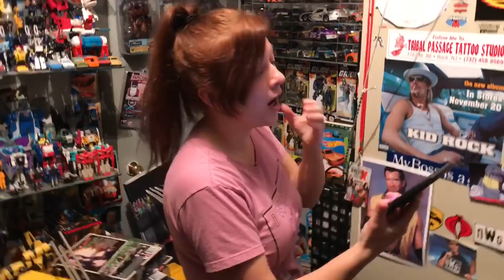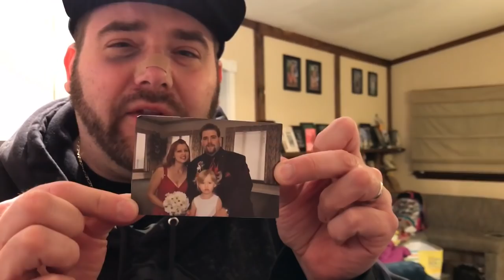HEEL WIFE GOING AFTER TJ MARCONI'S FAMILY - FIRED FROM SWF REACTION!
Grim and heel wife react to SWF live pro wrestling match were grim quit and got fired by swf owner rob fury and heel wife prepares for a meteor shower and tries to destroy grims toy room in todays happy family vlog